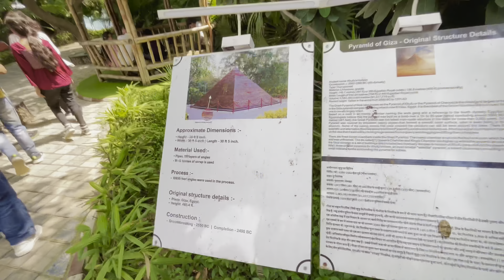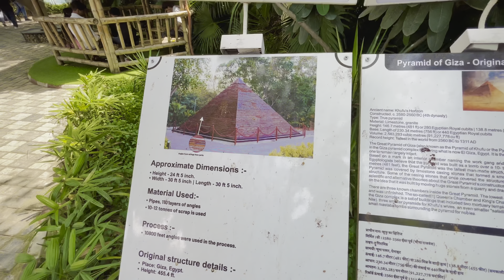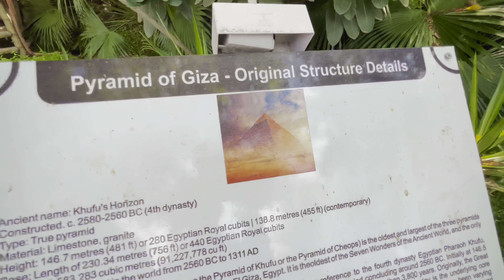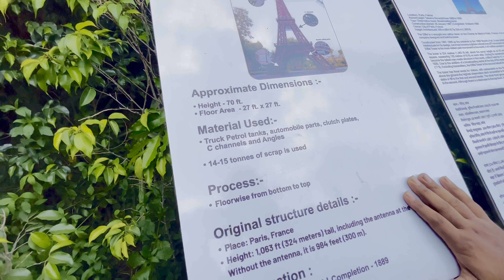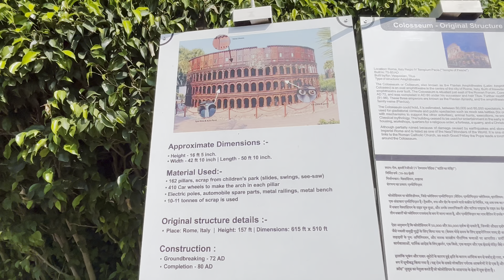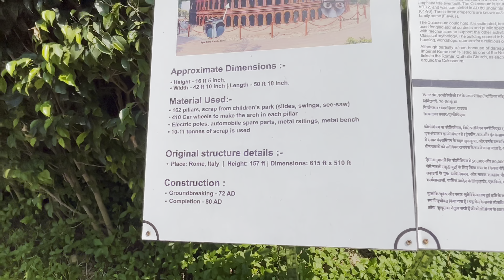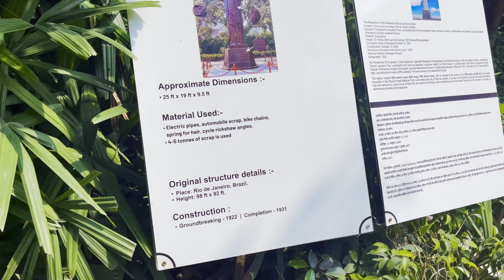Waste To Wonder Park || Duniya Ke 7 Ajoobe In Delhi || NcrBoyz Vlog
Waste To Wonder Park || Duniye Ke Sath Ajube In Delhi || NcrBoyz Vlog

7 wonders in delhi
Waste to wonder park
Location - near hazrat nizamuddin metro station

Love you 🥰